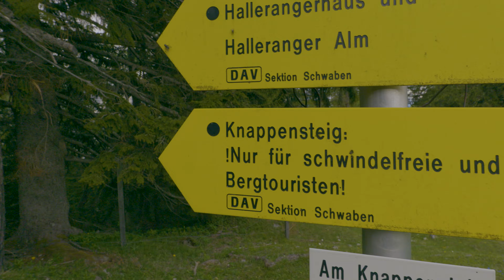KLETTERSTEIG ohne KLETTERAUSRÜSTUNG | Hans in Österreich | Teil 2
Wir sind Hasninthewild und stellen uns mal wieder einer neuen Outdoor Herausforderung! Wir werden für mehrere Tage in den Österreichischen Alpen schlafen und dabei versuchen die schönste Umgebung zu erkunden. Macht euch bereit für chaotische 2 Teile von Hans in Österreich.